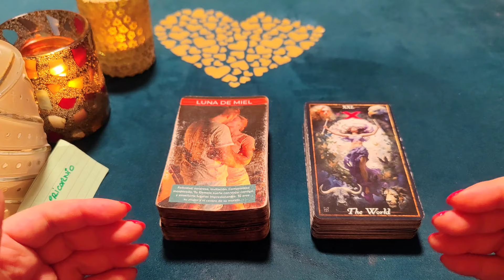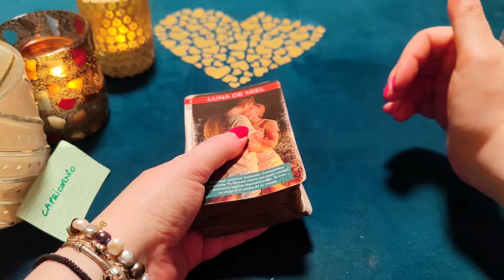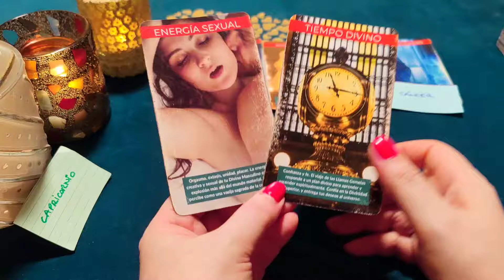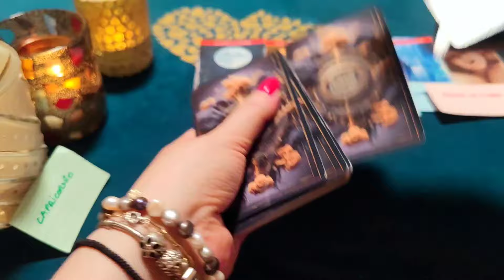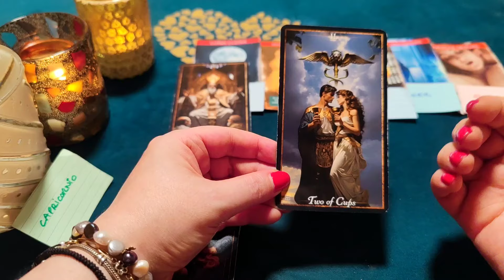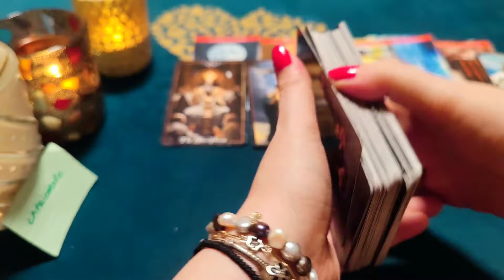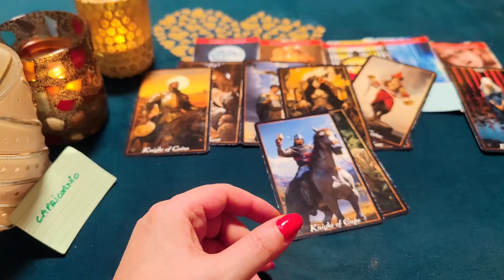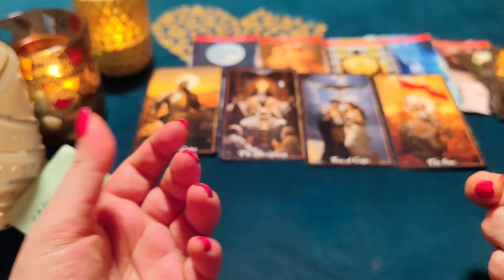CAPRICORNIO ♑ALGUIEN TE LLENA A BESOS ENLOQUECIDO DE AMOR! HORÓSCOPO CAPRICORNIO AMOR JUNIO 2024❤️